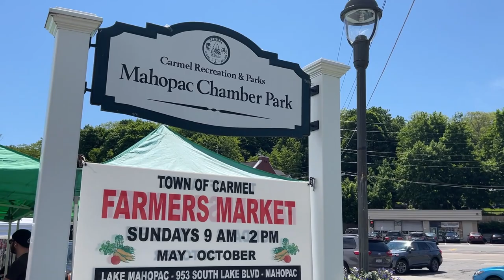SOLD! 15 Juniper Trail, Mahopac, NY 10541 - Waterfront Home in Putnam County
Tucked away at the end of a country road is this stunning, waterfront, contemporary colonial. Large mudroom leads you into the living room/dining room area featuring hardwood floors & recessed lighting. Enjoy the tree & water views right from your kitchen with granite counters, gas range & stainless-steel appliances. Step out on to your expansive, tranquil deck with outdoor shower which make outdoor entertaining a breeze. In the winter, cozy up in the spacious family room by the pellet stove & stare at the stars through the skylights. In the summer, enjoy swimming, kayaking, fishing, & boating, right from your backyard on Long Pond! A large bedroom (possible office), half bath & laundry complete the main level. Upstairs is the spacious, primary bedroom with marble ensuite bath & 2 closets, one is a walk-in which runs the full length of the room! 2 more large bedrooms with high ceilings & additional full bath. Walk-out, finished lower level (720 addl sq ft) has endless possibilities.